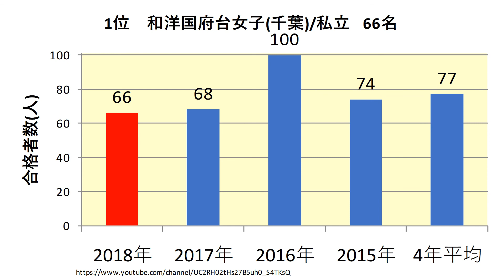和洋女子大学 高校別合格者数ランキング 2018年【グラフでわかる】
和洋女子大学　2018年(平成30年)春　　高校別合格者数のランキングをわかりやすくグラフでまとめました。